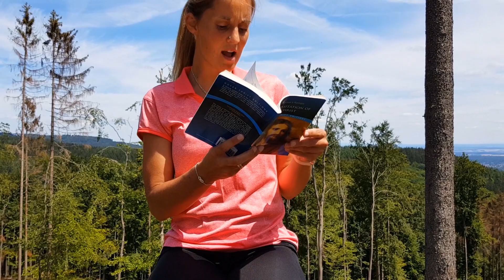Imitation of Christ Part 10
This is the 10th part of the reading of the Imitation of Christ by Thomas Kempis. In this video we will be reading the 15th and 16th chapter. For all other parts, please visit the playlist, called: Imitation Of Christ.